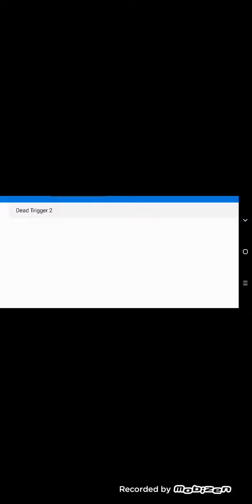dead triger 2 parte 1